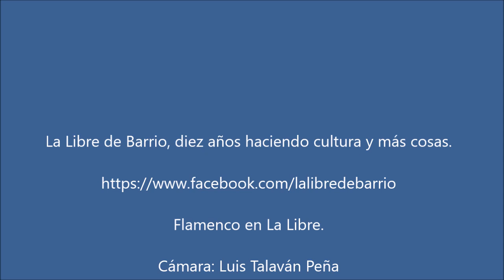Antonio Mejías y Pepe Núñez Levantica y Taranta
Cantes de Levante interpretados, en La Libre de Barrio , por Antonio Mejías y Pepe Núñez, el ocho de octubre de dos mil veintitrés.